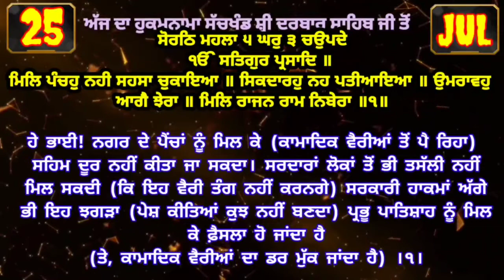25 July 2022 Today's Hukamnama Darbar Sahib Today's Hukamnama Golden Temple